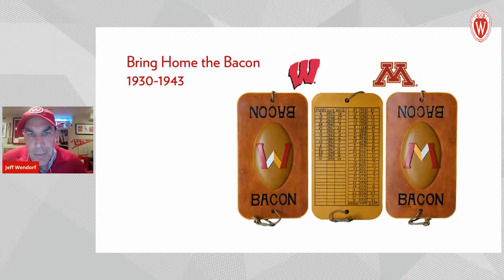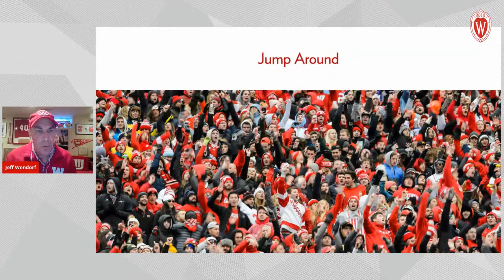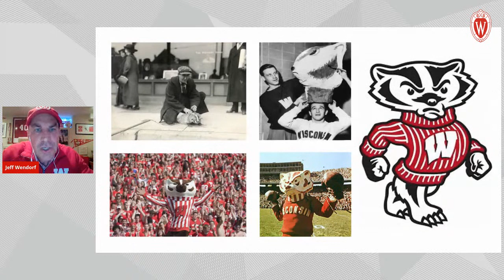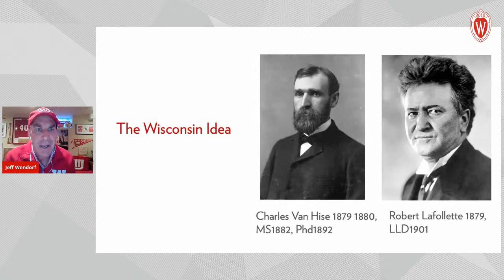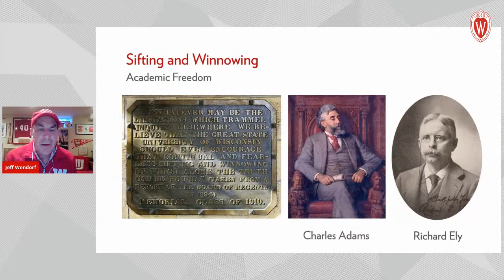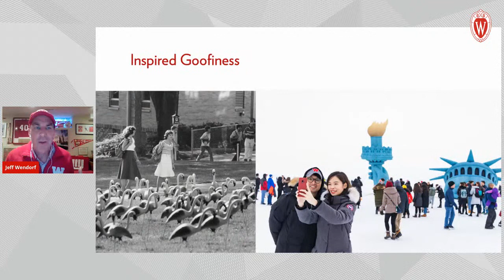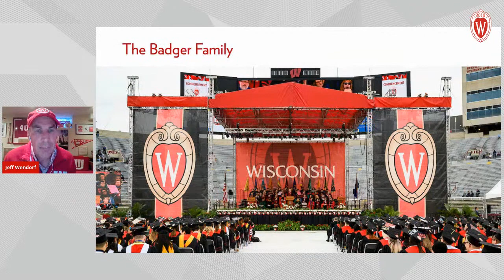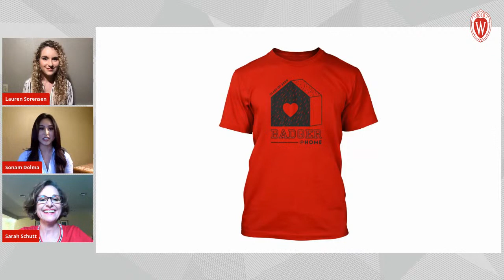UW Traditions Old and New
UW traditions have united Badgers for generations. But where did these traditions come from? What is the bacon trophy, and when did we start to jump around at Camp Randall? How were campus traditions affected by turbulent times in the past? As the class of 2020 prepares for the UW’s first virtual commencement ceremony on Saturday, what new traditions might arise in the days and years to come?

Join fellow Badgers and friends for a live conversation and audience Q & A session with four Badgers whose UW experiences span more than 50 years. The program will be moderated by Sarah Schutt, executive director of the Wisconsin Alumni Association.